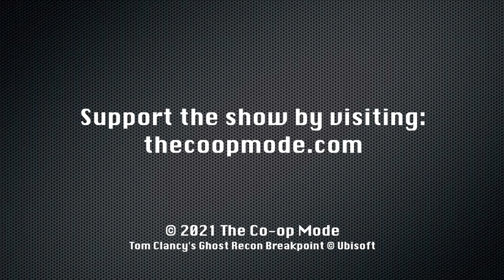Tom Clancy's Ghost Recon Breakpoint: Part 4 - The Co-op Mode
Seth (as Sam Fisher) and Chris (as Briggs) return for a little of the main campaign in Tom Clancy's Ghost Recon Breakpoint for the Xbox One. Can they replicate Splinter Cell?